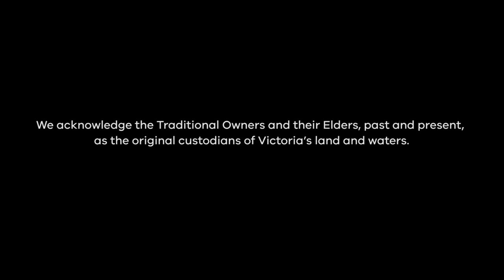Thowgla Falls - Upper Murray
A hidden waterfall nestled in the heart of the Upper Murray has emerged from the ashes following the 2019/20 Black Summer Bushfires.

Thowgla Falls, which is located on Marginal Road in the Thowgla Valley, near Corryong, is more accessible to visitors thanks to a recently installed walking trail and viewing platform.

Forest Fire Management Victoria crews and local contractors completed the works, which included a day visitor area and toilets.

Since the fires, we’ve also rebuilt several other sites – including Walkers Lookout, and historic huts such as Wheelers Creek Hut, Gibsons-Pinnibar Hut and Ski Hut.